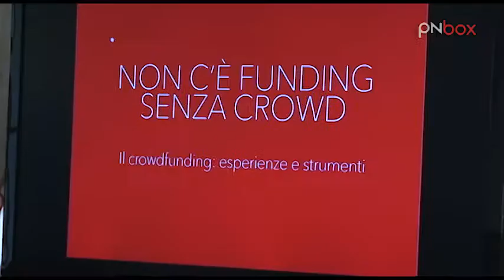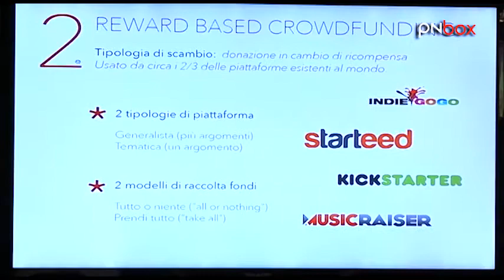Crowdfunding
Il crowdfunding sta prendendo sempre più piede, soprattutto tra i giovani, come metodo di aiuto economico per progetti e idee in partenza. Ieri, 5 maggio, nell'ambito della giornata Dday (promossa dall'iniziativa Go on Italia, di cui il Friuli Venezia Giulia è stata la prima regione) si è svolta un'interessante lezione-incontro con Chiara Spinelli, esperta di crowdfunding, che ha spiegato il grande potenziale di questo "nuovo" metodo. Numerosi i giovani che hanno partecipato ospiti di mod-o, studio di architettura, ricerca e formazione 2.0.